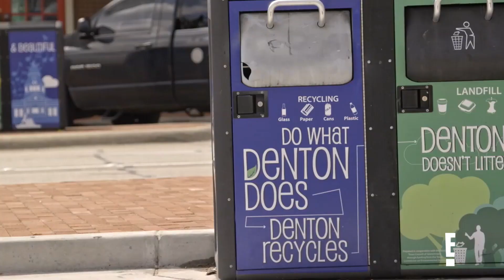"The Bradshaw Bunch" RECAP (S2, E2) | E!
Terry Bradshaw and his granddaughter Zuri start a slime business. Plus, Terry gives Scott & Erin tips on baby making and Rachel becomes a brand ambassador! Watch.

About The Bradshaw Bunch:
Legendary quarterback and TV-broadcast icon Terry Bradshaw gives us an intimate look at life in the off-season and his most important job, being father to his three daughters. From real-life hijinks to juggling football, fame and farm life, unpredictable hilarity ensues as Bradshaw and family gives viewers a peek into rural living in Oklahoma.